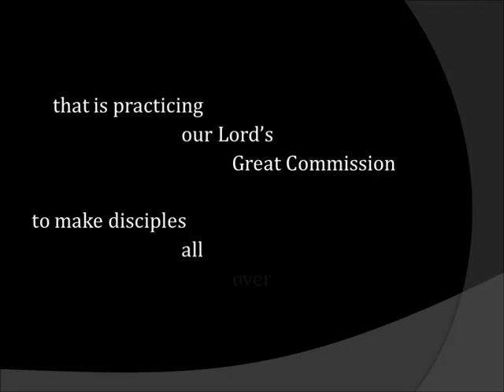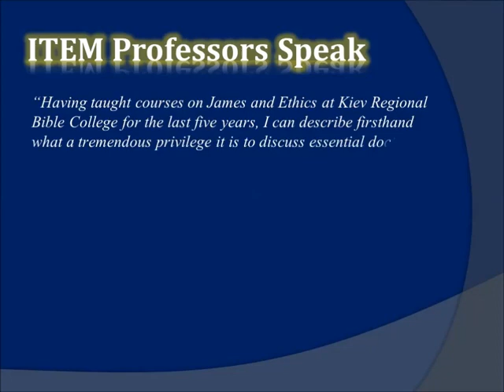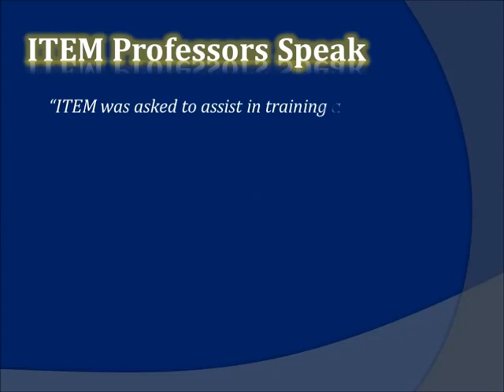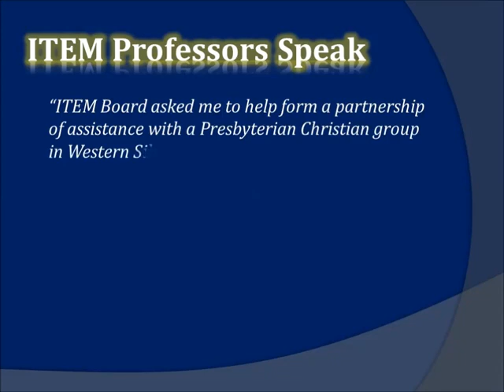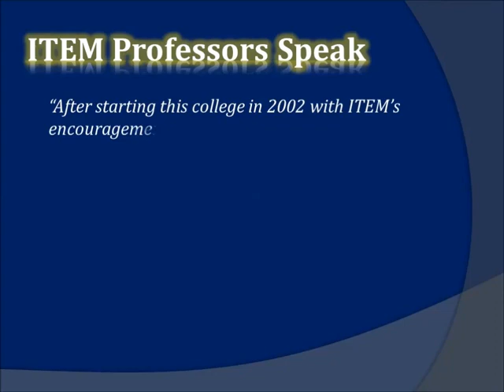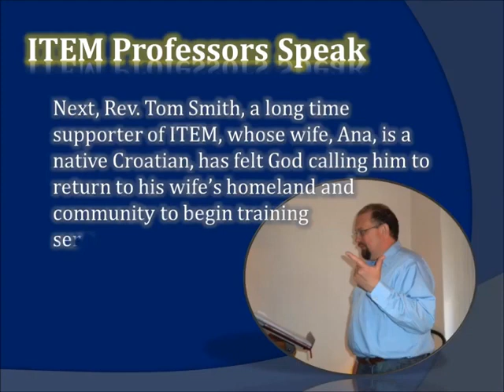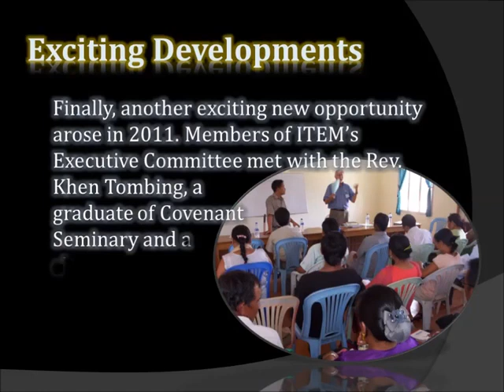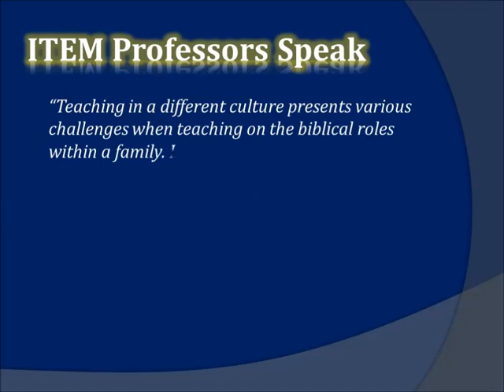ITEM Power Point Presentation: Opportunity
ITEM Video #09